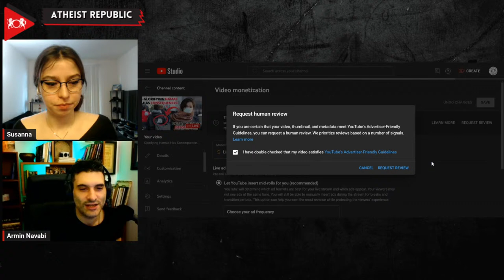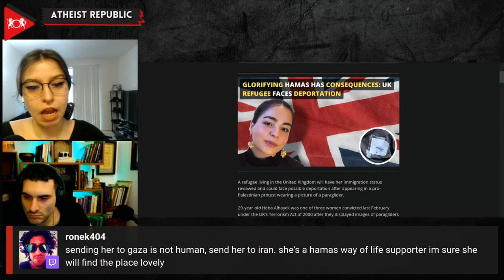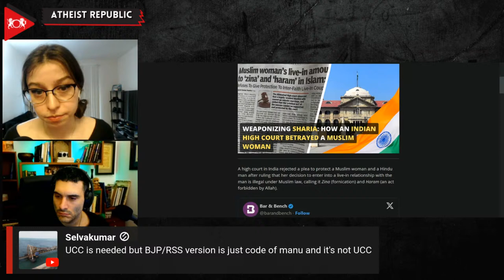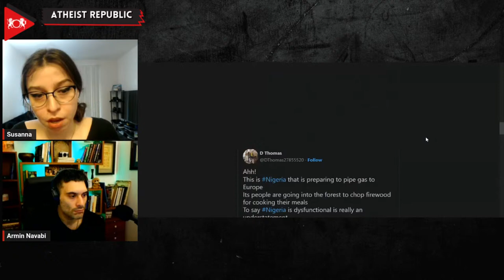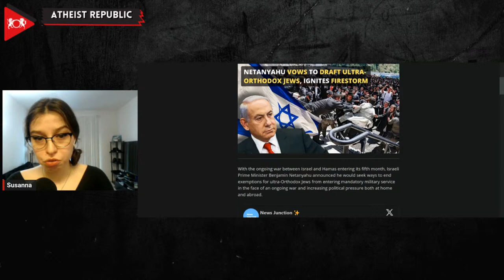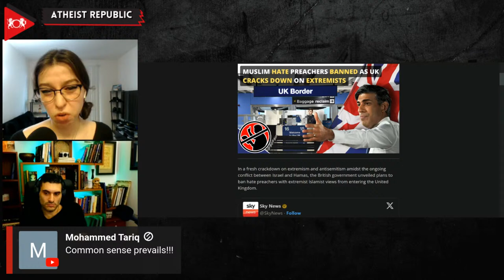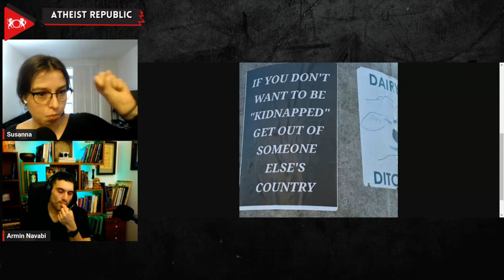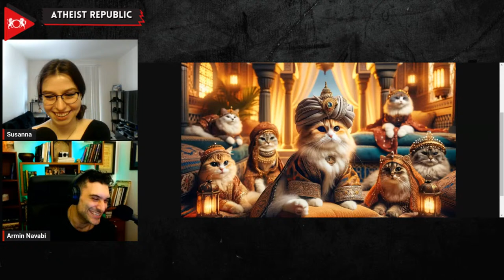Glorifying Hamas Has Consequences: UK Refugee Faces Deportation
Susanna and Armin discuss religion-related events from all around the world to attract and connect atheists across borders and promote a global secular movement. Come join the discussion in the live chat!

Become a Monthly Member to Keep the AR News Show Alive!

Weaponizing Sharia: How An Indian High Court Betrayed a Muslim Woman
Location: India

Islamist Militants Launch Massive Kidnapping of Girls in Northeast Nigeria
Location: Nigeria

Location: Israel

Muslim Hate Preachers BANNED As UK Cracks Down on Extremists